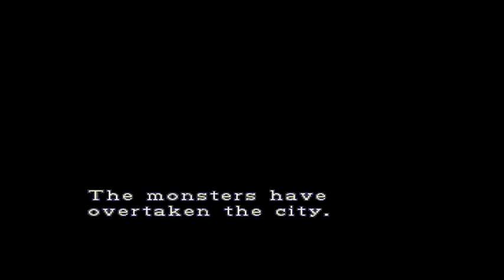Resident Evil 3 Nemesis PS1 PAL 03/05/23